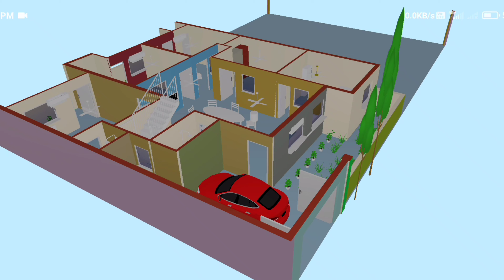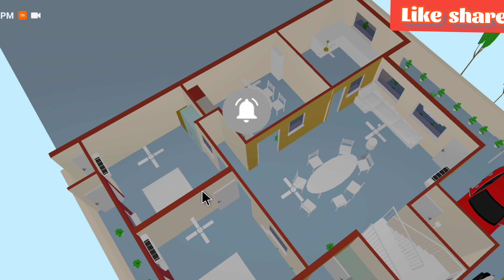40x50 house plan. 4bhk in 2000 square foot. offer part 20.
40x50 house plan. 4bhk in 2000 square foot. offer part 20.

minimum space for car parking